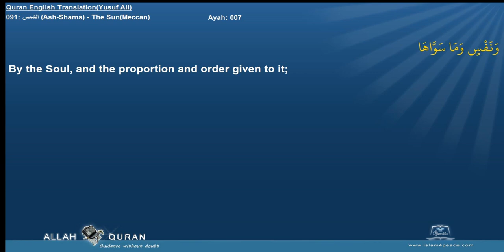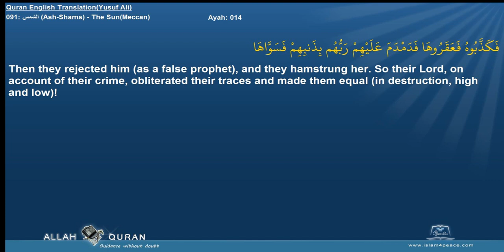Quran English Yusuf Ali Translation 091 الشمس Ash Shams The SunMeccan Islam4Peace com